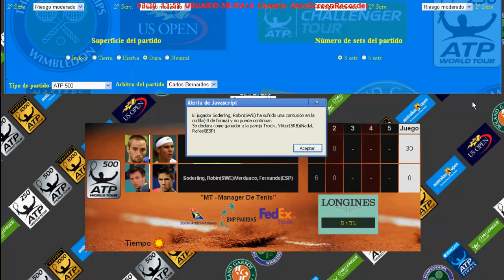Troicki - Nadal vs Soderling - Verdasco - HD - DOBLES - ATP 500 Rotterdam - FINAL.mp4